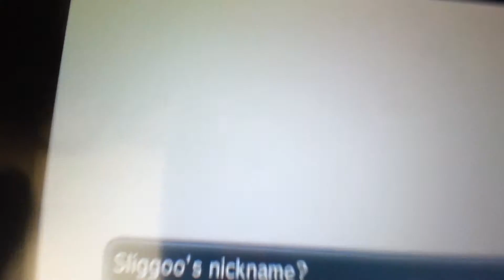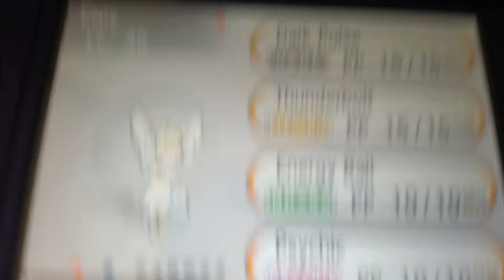OMG SHINY SLIGGOO!!!!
I was checking out all my friend safaris and BAM SHINY SLIGGOO!